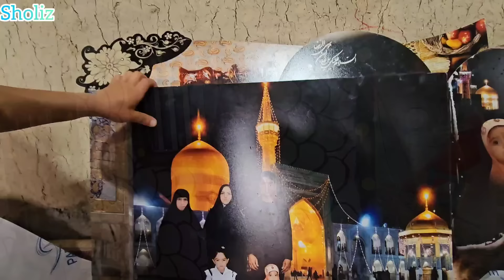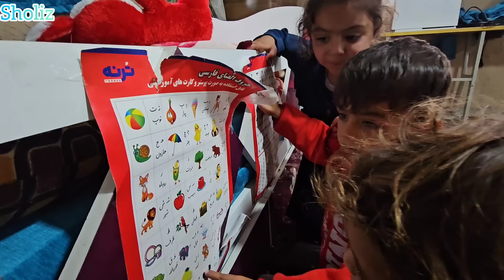Exploring Rural Nomadic Life: Documentary Adventure in the City with Hamid's Family🏞️🌆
Join us for an enlightening episode of "Nomadic Life," where we take an extraordinary journey with Hamid's family as they navigate the bustling environment of the city, contrasting sharply with their rural nomadic roots. This documentary-style adventure offers a unique glimpse into the challenges and discoveries experienced by a nomadic family as they explore urban life.

As Hamid and his family leave their familiar rural settings behind, the city presents new opportunities and obstacles. Watch as they encounter the fast-paced city lifestyle, interact with urban dwellers, and experience technologies and conveniences not found in their traditional life. This episode captures their reactions and adaptations, providing insights into the cultural and practical shifts required when rural nomads step into a metropolitan area.

🏢 City Challenges and Cultural Exchange:
Experience the city through the eyes of Hamid's family as they tackle public transportation, crowded markets, and the noise and speed of urban life. See how they share their rural crafts and traditions with curious city residents, fostering a unique cultural exchange that enriches both sides.

🌍 Adaptation and Learning:
Delve into the educational aspects of their trip as the family learns about urban sustainability practices, health services, and educational opportunities. This segment highlights how rural nomads can benefit from urban advancements while contributing their knowledge of sustainable living and community values.

Engage With Us:
This episode is a celebration of cultural diversity and adaptability. How does your background shape your experience in different environments? Share your thoughts and stories about moving between rural and urban settings in the comments below.

Featured in this episode:
The initial culture shock and subsequent adaptation of Hamid’s family to city life.
Interactive sessions between Hamid's family and urban residents, including demonstrations of nomadic crafts.
Discussions on the integration of rural wisdom and urban innovations for mutual growth.